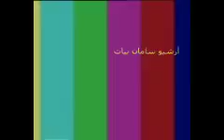قسمتی از مصاحبه‌ی ارزشمند محمدرضا لطفی با کلنل علینقی‌خان وزیری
مصاحبه‌ای کمیاب و دیدنی

به گفته‌ی شاگردان زنده‌یاد لطفی، ایشان در کلاس‌هایشان به این مصاحبه ارزشمند بارها اشاره کرده‌اند و هميشه ميگفتن كه اين فيلم در آرشيو صدا و سيما گم شد و حتی خودم هم نسخه‌ای از آن نداشتم، ظاهراً كلنل در اين فيلم اطلاعاتی هم در مورد زندگی نظامی و تغيير حكومت قاجار به پهلوی گفته كه بعيد نيست همين صحبت‌ها باعث شده در دوران پهلوی اين فيلم پخش نشده باشد.

T.me/Khosousi
Khosousi.com